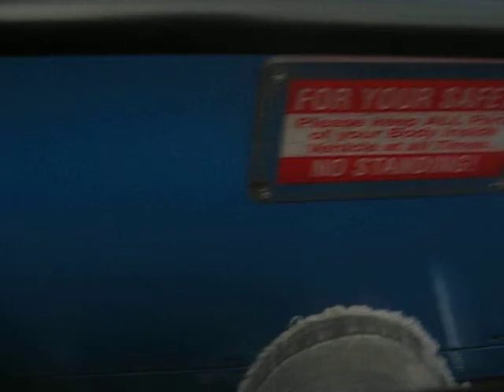Dutch Wonderland Roller Coaster